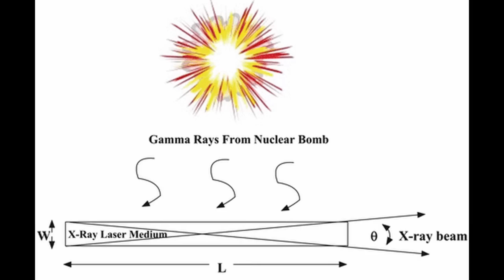The Terrifying REALITY of Plasma Weapons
This is the first in a two part series covering the brutal reality of what a Covenant invasion would look like. This week, we explore their weapons and how they might realistically work in the real world. We compare them to existing technologies we have sought to master ourselves, but lack the technology to do so. Plasma and Directed Energy Weapons would be brutal, could we hope to survive?

If you have any questions or comments, leave them in the comments section below. I'd love to hear from you!

High Res Plasma Rifle Designed by the Team at Project Contingency